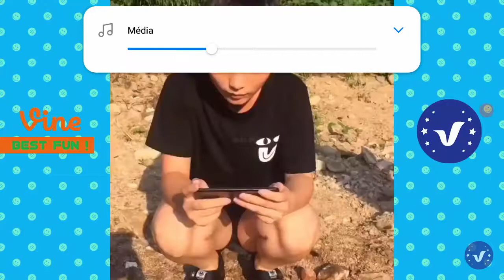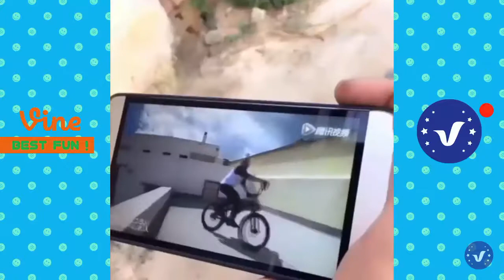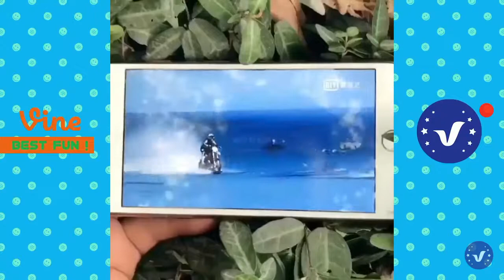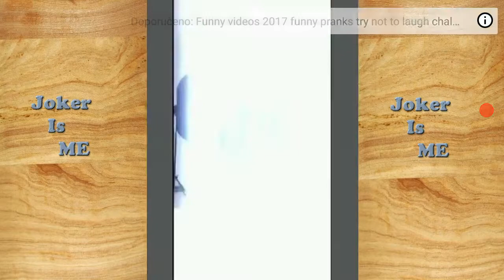Skus se nezasmát díl první